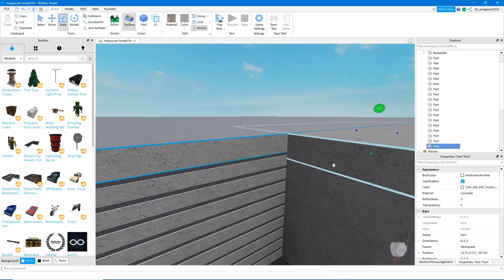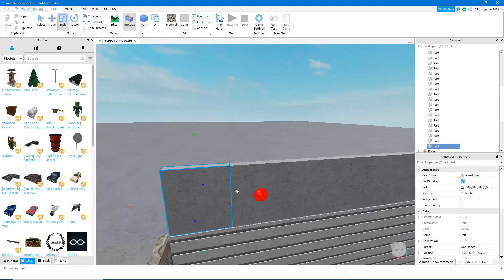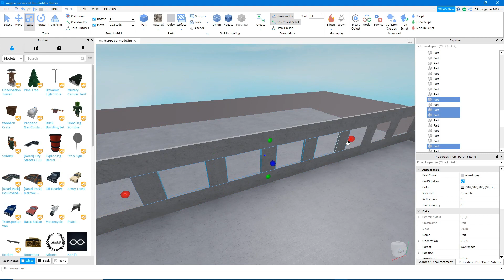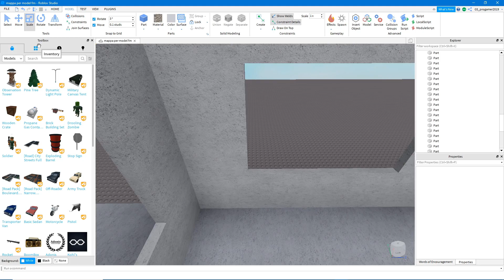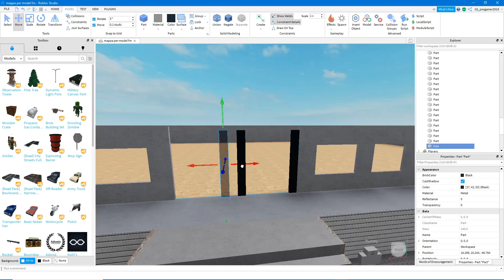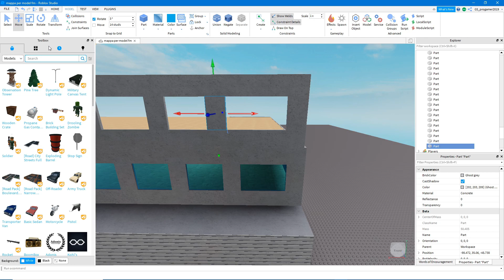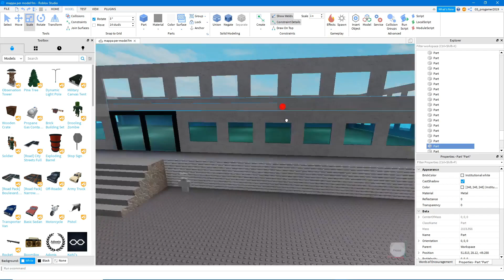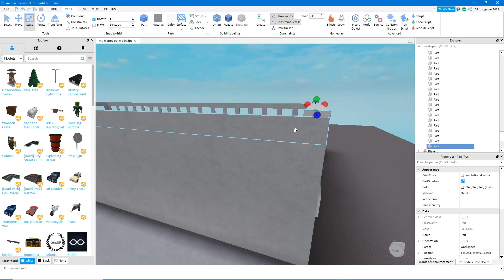Capitaneria di Porto | Roblox Studio Speedbuild (model in descrizione)